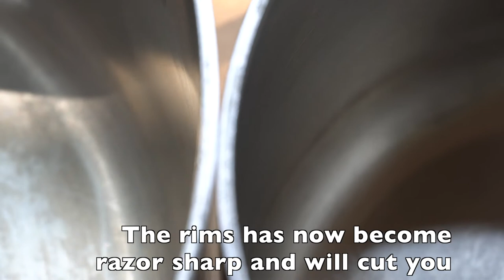The problem with Tramontina Tri-Ply Stainless Steel Cookware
Reasons why I buy stainless steel cookware:

1. last a long time
2. can use metal utensil on it without worrying about scratches.
3. dishwasher safe
4. not have to worry about chemical leeching into my food.

Well after owning the Tramontina Tri-Ply stainless steel cookware set for 4 years, it has now become dangerous.

The rims of all my pots are exposed.  You can clearly see the 3 metals being exposed.  They are very sharp and can cut you if not careful.

I'm disappointed because I thought they would last me a long time.